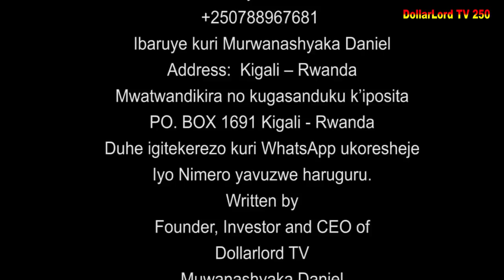Ishyari EP 618 Film Nyarwanda Nshyashya || Rwanda Movies || Dimbamo Professor Film Ep 661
iyi film ishyari EP 618  Soso Yagize Ubwoba Bwo Gusubira Iwabo  gusa nizereko iri bubashimishe.

N.B:
1. Ntago twihanganira umuntu n’umwe ushobora gukoresha ibihangano byacu nta burenganzira cyangwa se ubwumvikane bwacu, kubera ko hazakurikizwa amategeko agenga ubugire bw’ibihangano na nyirabyo.
2. Dollarlord TV ntago yirengera ibitekerezo bitandukanye byatanzwe ku inkuru ikora.